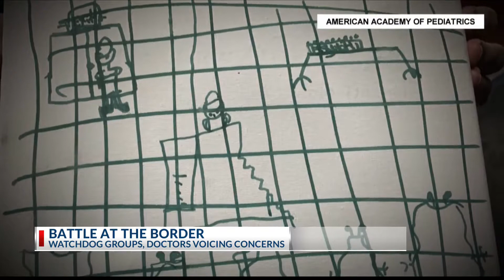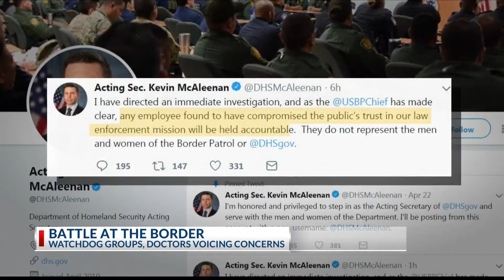Watchdog groups, doctors voice concerns about conditions in migrant detention camps